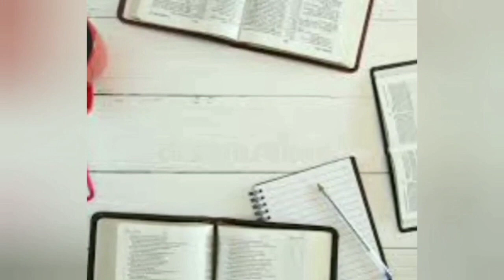KCET 2023 Exam || Admit Card Released || Download Link Activate || KEA Updates